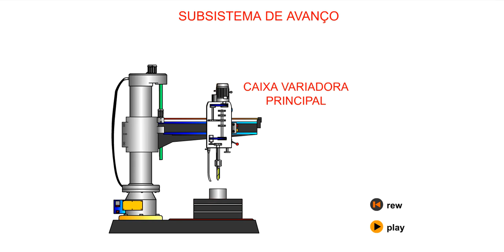Usinagem - Apresentação dos Subsistemas da Furadeira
As furadeiras apresentam os 5 subsistemas comuns às máquinas atuais. Podem apresentar pequenas diferenças de máquina para máquina mas conservam suas funções.

CIMM - Centro de Informação Metal Mecânica